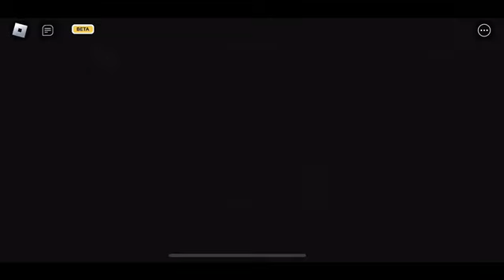Living Doll (Chapter 1 Full Walkthrough) | Roblox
🍰Hi my Treats!

In today’s video I will be playing
Roblox Living Doll!

🍩The intro/outro in this video does NOT